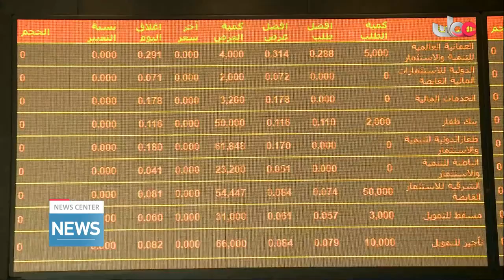Live broadcast | English News Bulletin